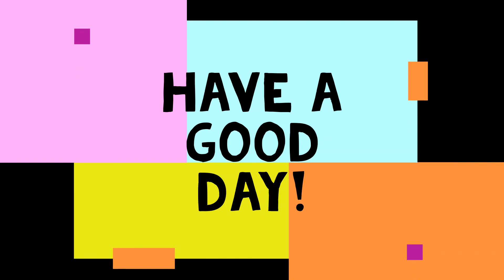Look what I found...